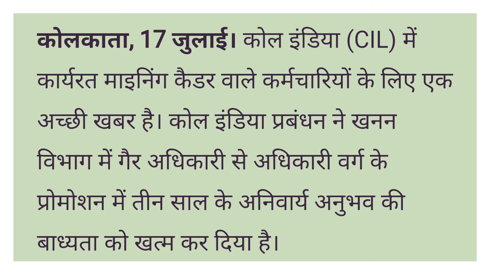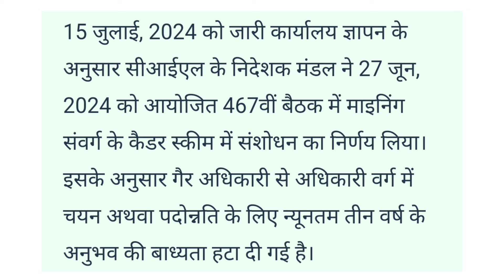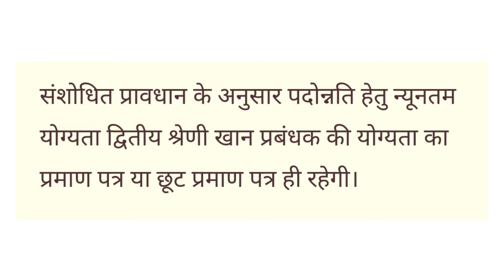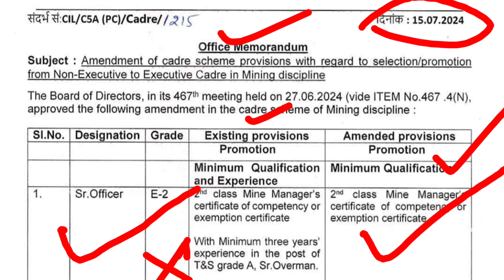Coal India Promotion Policy। अब Mining Sirdar से सीधे Manager बन सकते है। Coal India New Rules